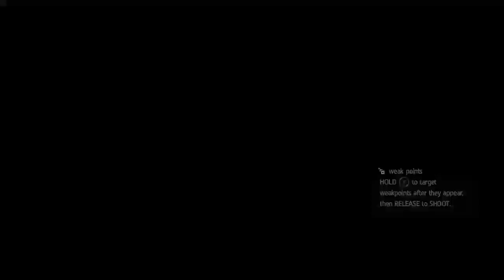assasins creed black flag - 1 / 2